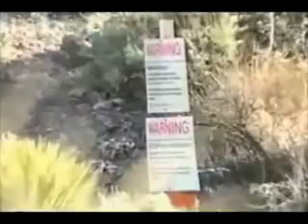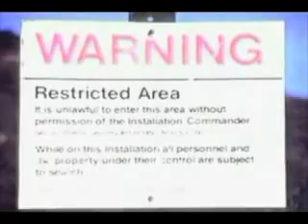Måne landingen 2/5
Er det overhovedet muligt at tror at måne landingerne er en konspiration? Se denne serie på 5 afsnit og døm selv. Serien er lavet at FOX og NASA medvirker selv.